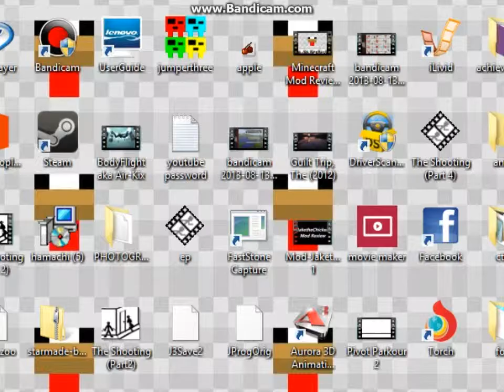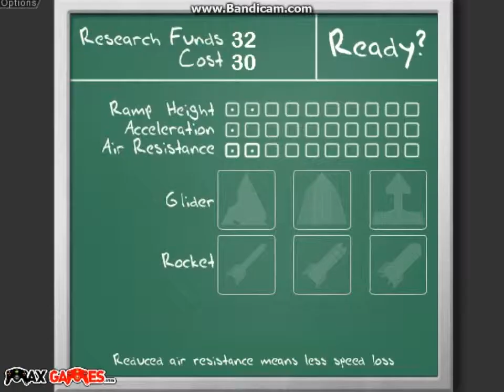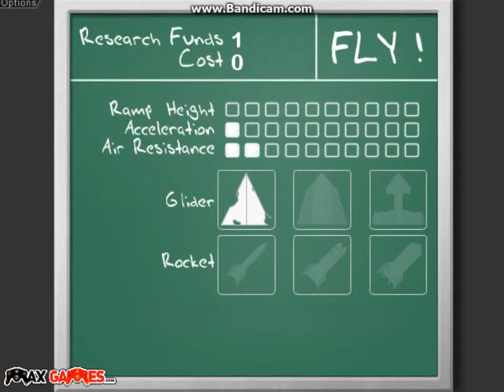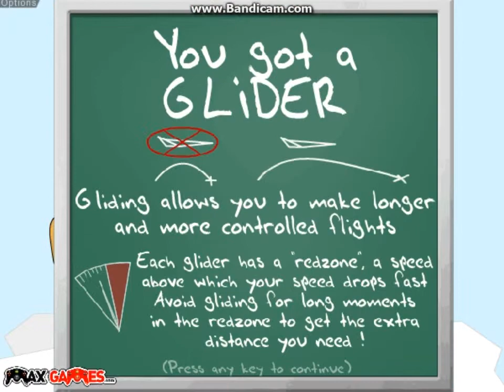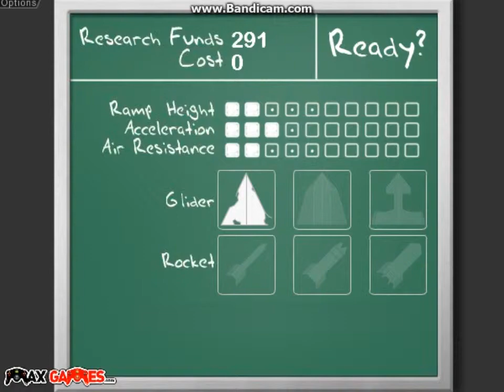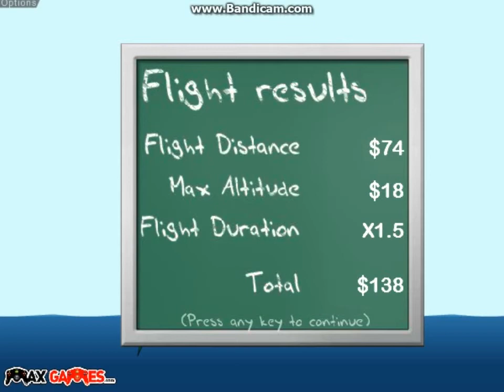Learn to Fly Short Game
Sorry you can't hear me well

-JaketheChicken